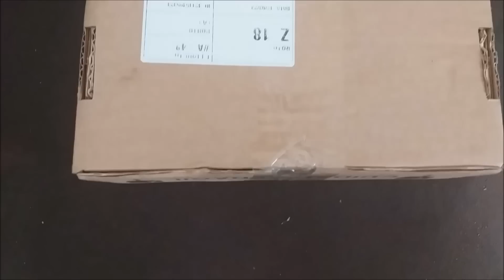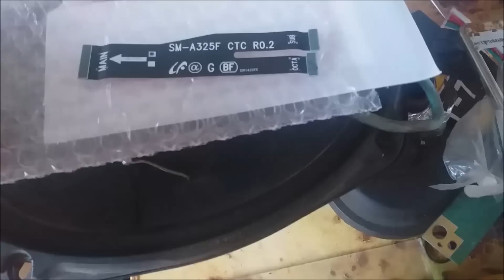MINHA FÉ FICOU ABALADA: COMPREI A TELA DO CELULAR e LEVEI PRO MEU IRMÃO TROCAR! Vlogão ♥